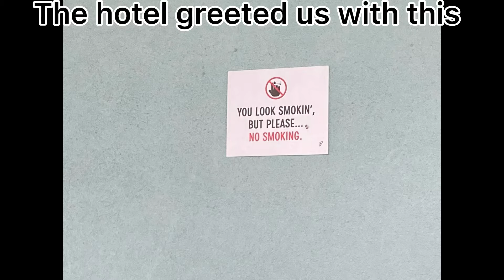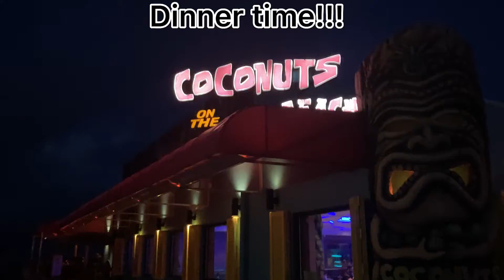The Cape Canaveral Series￼ :Day 1:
Day 2 soon